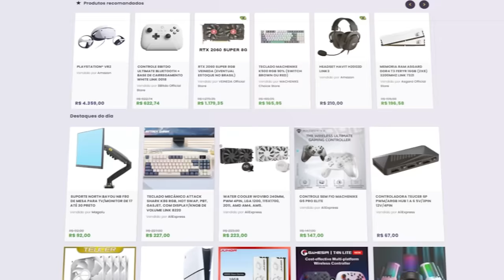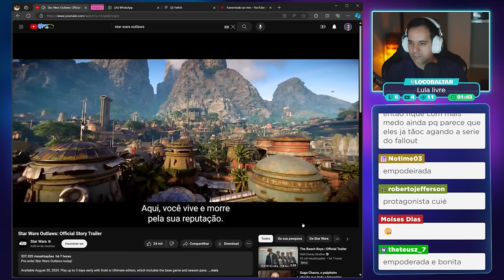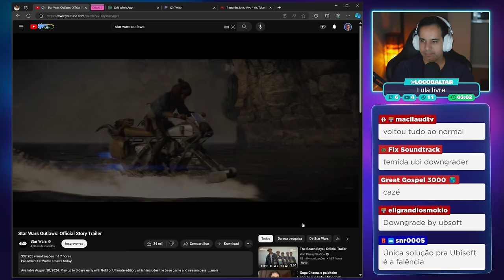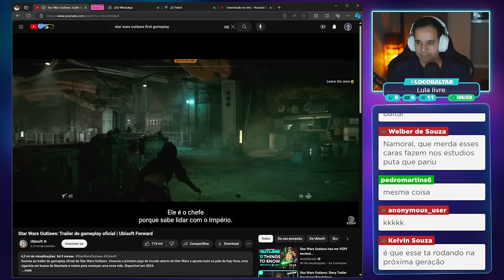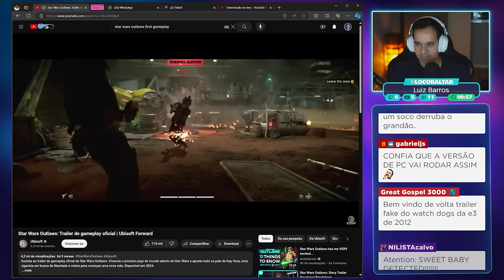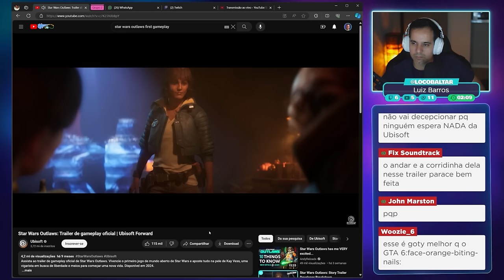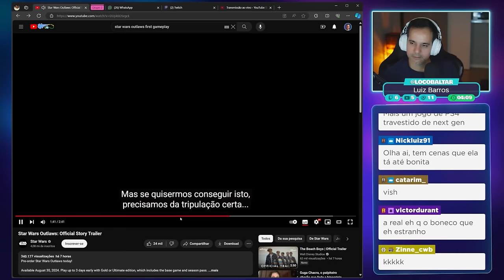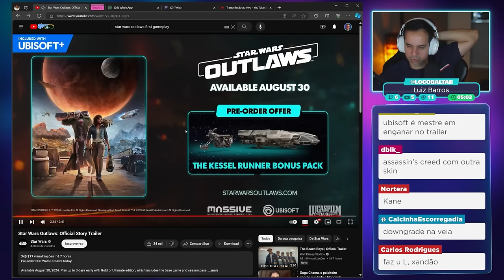STAR WARS OUTLAWS - NÃO SUBESTIME a CAPACIDADE da UBISOFT ESTRAGAR JOGOS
Reagindo ao novo trailer oficial de Star Wars Outlaws.
Star Wars Outlaws é um jogo de ação e aventura publicado pela Ubisoft. O jogo será ambientado no universo da franquia Star Wars, durante o período entre os filmes The Empire Strikes Back e Return of the Jedi. A data de lançamento está prevista para o dia 30 de agosto de 2024 para
PS5, Xbox Series X e Series S e PC.

✔️ Gabriel Torres - Hardware - 2ª Edição, de Gabriel Torres

✔️ RB Store, a loja de promoções do canal